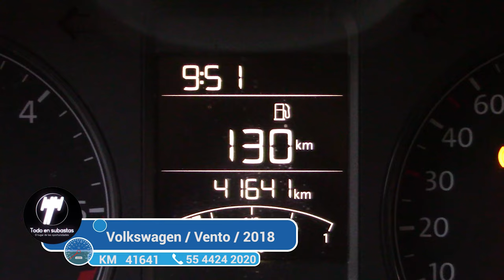Volkswagen / Vento / 2018 - 816